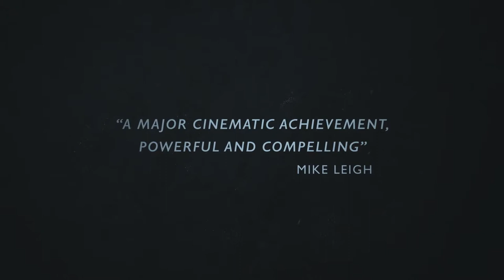Ghost Hunting - Trailer - 10. Uluslararası TRT Belgesel Ödülleri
In order to confront the ghosts that haunt him, Palestinian director Raed Andoni assembles an eclectic group of ex-prisoners to build a replicate of Al-Moskobiya, Israel’s main interrogation centre, where he was himself jailed at age 18. From fragmentary memory, day after day, they give shape to the interrogation centre they all experienced, and re-enact its stories. As the walls of the cells rise, the tongues and the emotions loosen.

Yönetmen / Director: Raed Andoni